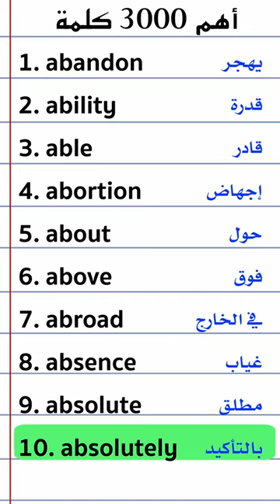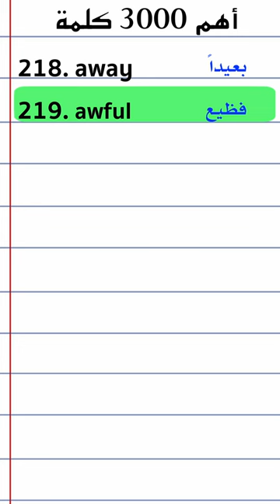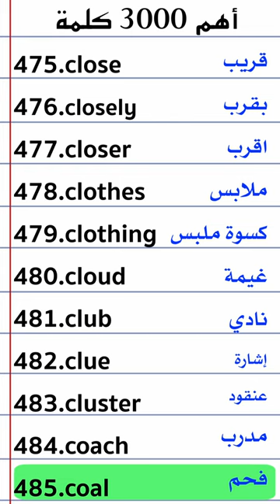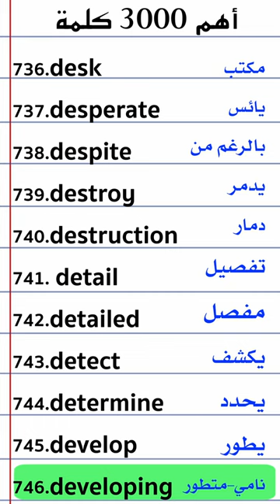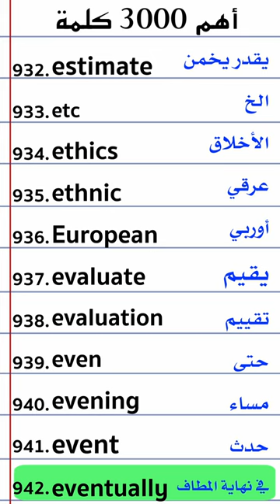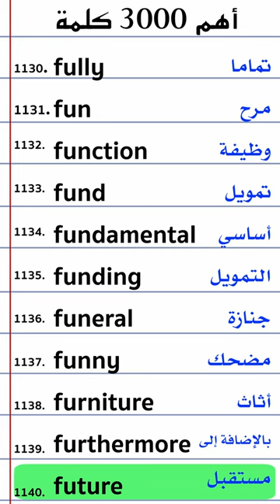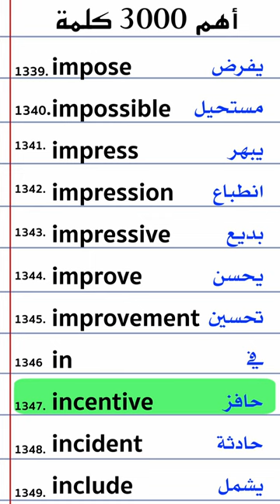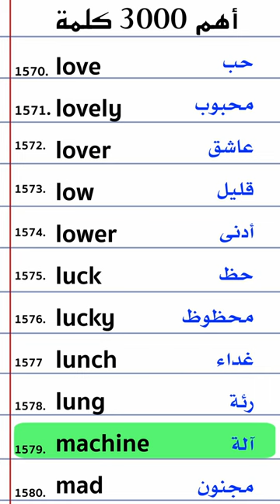1500 | كلمة في اللغة الإنجليزية- الكلمات الأهم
3000 Words in English

صممتلك مقاطع لفظ لأهم 3000 كلمة باللغة الانجليزية تشكل 86% من اللغة المستعملة في الكتابة و المحادثة. استمع لهم و كرر لفظهم. وصلنا معهم ل 650 كلمة لهذا اليوم. موجود رابطهم في الوصف.

إذا كانت حصيلة المفردات لديك ما بين 2.500 إلى 3.000 كلمة فستكون قادرًا على فهم 87% من محادثات اللغة الإنجليزية. تابع وتدرب معي دوريا لإجادتهم بشكل افضل.
حرف M

حرف N

حرف O

حرف P

حرف Q

حرف R

حرف S

حرف T

حرف U

حرف V

حرف W

حرف X

حرف  Y

حرف Z